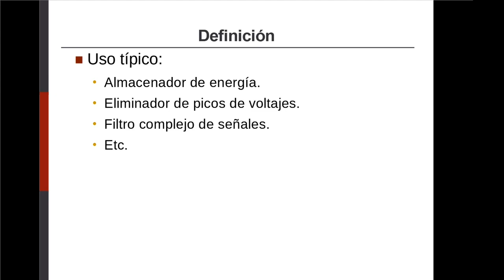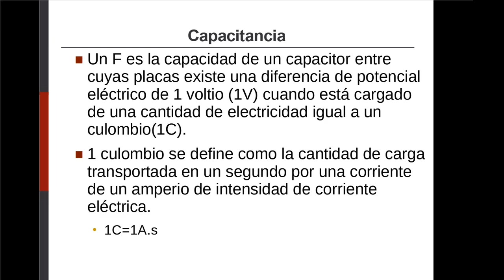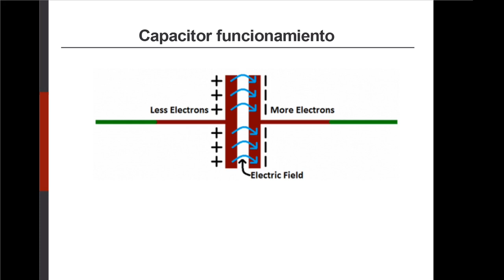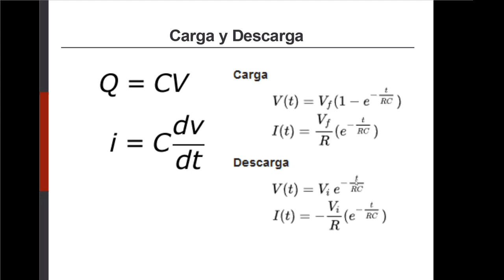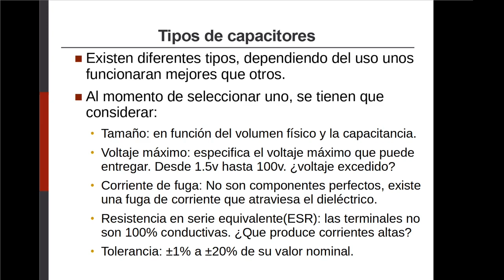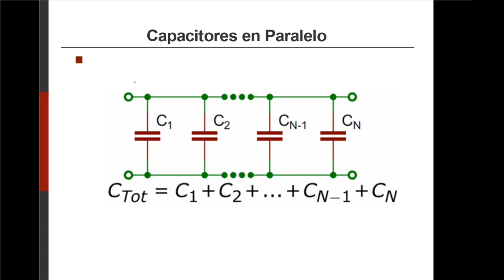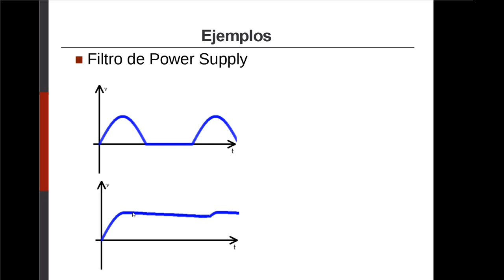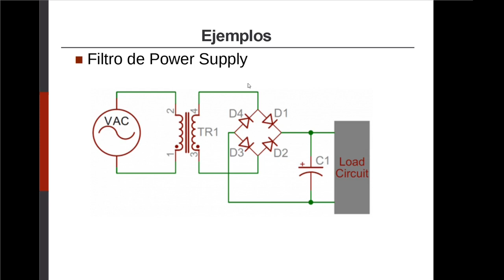Introducción a los Sistemas de Control - Capacitor